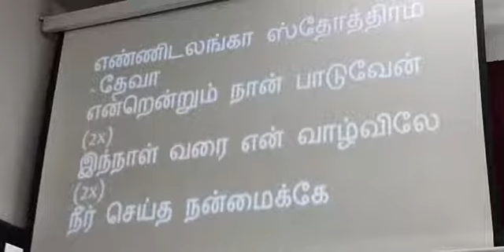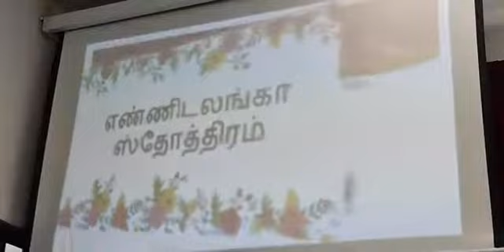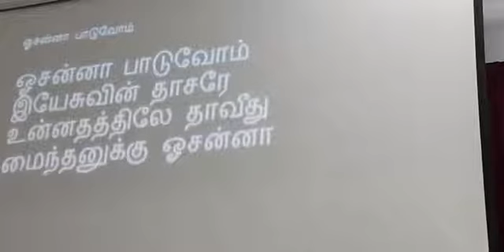5 December 2021 - SBBPC Sunday Tamil Service - கிறிஸ்துமஸின் மூன்று ஞானமுள்ள பெண்கள் - Pastor Mani